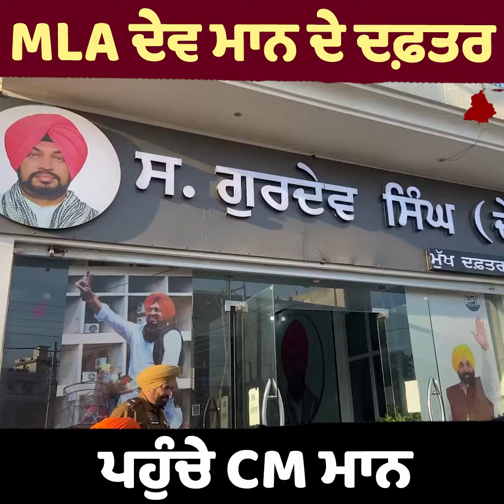MLA ਦੇਵ ਮਾਨ ਦੇ ਦਫ਼ਤਰ ਪਹੁੰਚੇ CM ਭਗਵੰਤ ਮਾਨ, ਕੀਤੇ ਵੱਡੇ ਵੱਡੇ ਐਲਾਨ, ਸੁਣੋ 👇BhagwantMann